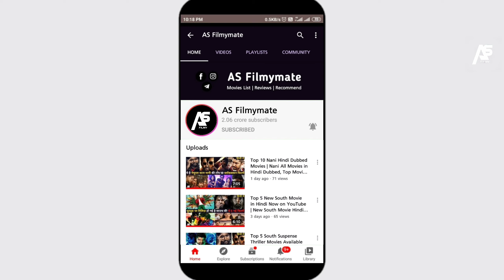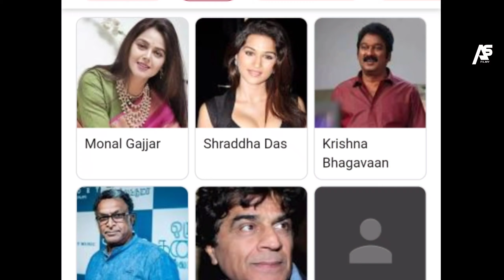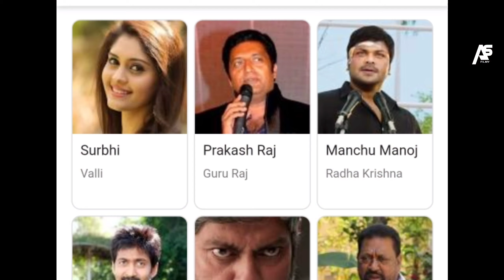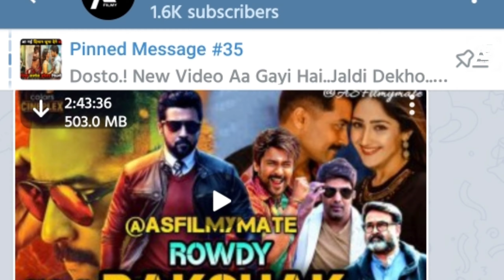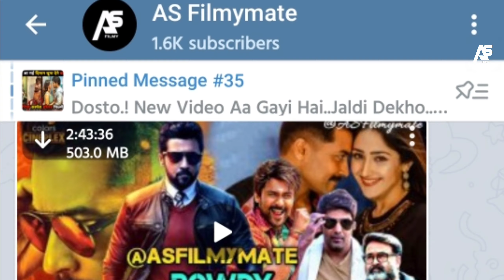Top 6 New South Indian Movies Dubbed in Hindi|Available on YouTube|New South Movie 2021|Gunna 369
We have mentioned Top 6 New South Hindi Dubbed Movies 2021 like as Sitara, Punnami Ratri, Poola Rangadu, Attack, Bhale Manchi Chowka Beram & 3rd Class with IMDb rating of 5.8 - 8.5/10 Respectively. Also given a Bonus Movie Gunna 369.
( A Masterpiece Movie of this list is 3rd Class with IMDb rating of 8.5/10 ).

1. top 6 new south movie in hindi available on youtube
2. top 6 new south hindi dubbed movie 2021
3. 6 big new south movie in hindi
4. new south movie 2021
5. new south indian movies dubbed in hindi 2021 full
6. new released full hindi dubbed movie 2021
7. new release movie
8. gunna 369 movie updates
9. gunna 369 full movie hindi dubbed 2019